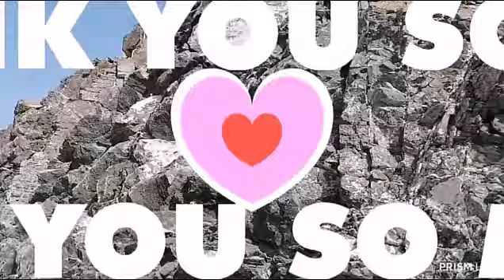BRIDGE 🌉@THE TOP OF THE ROCK 🪨 MOUNTAIN 🏔 IN OMAN 🇴🇲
Bridge@the top of the hill